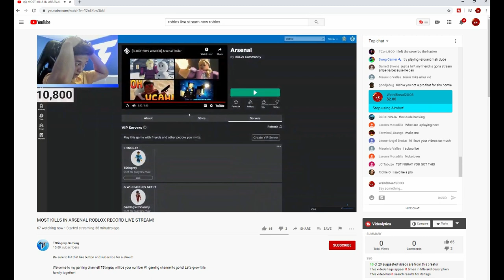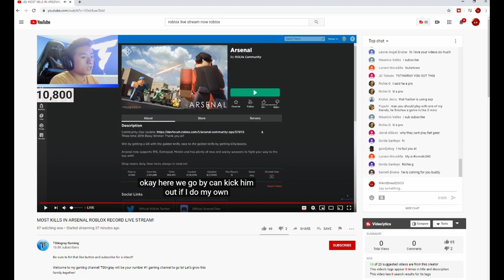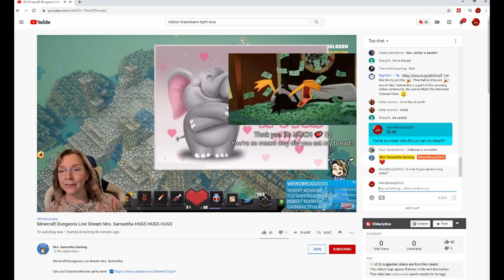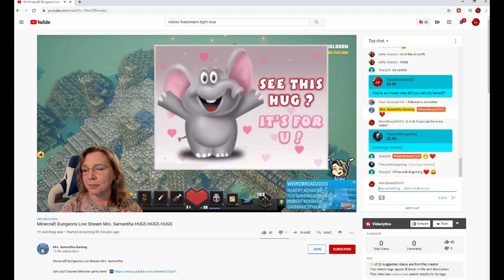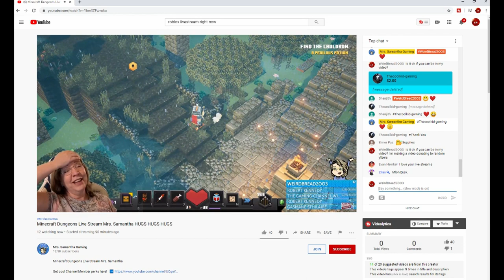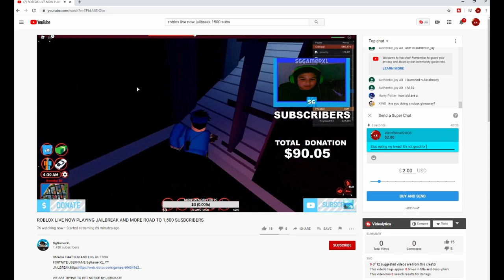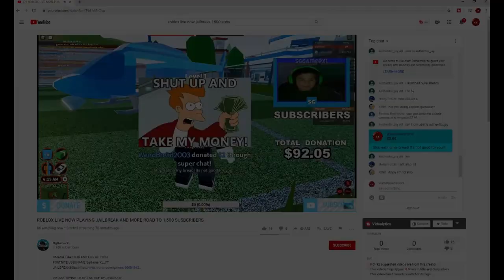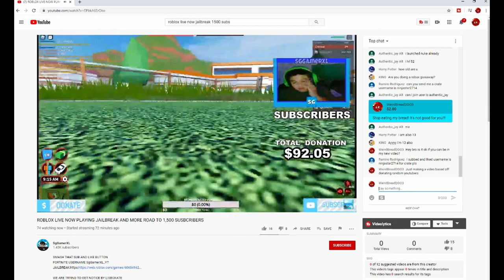DONATING FUNNY MESSAGES TO RANDOM YOUTUBERS! *GIVING THEM MONEY TOO*